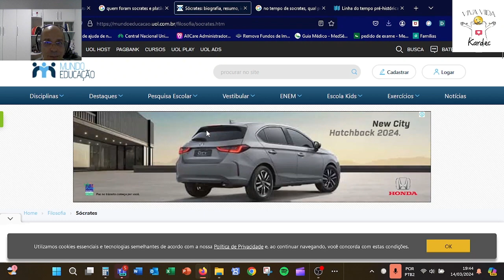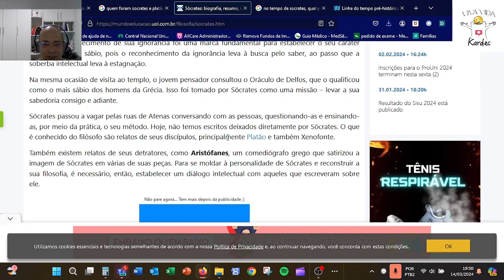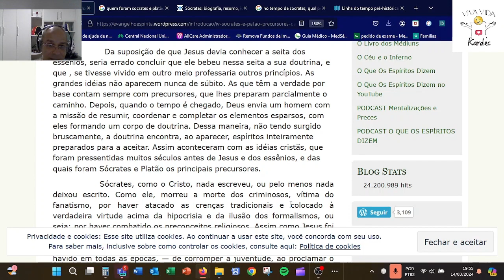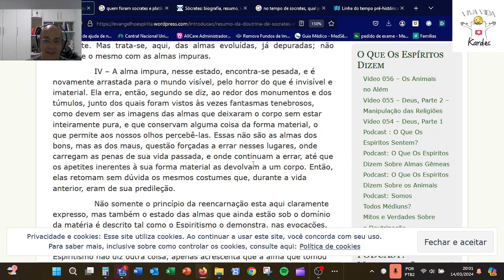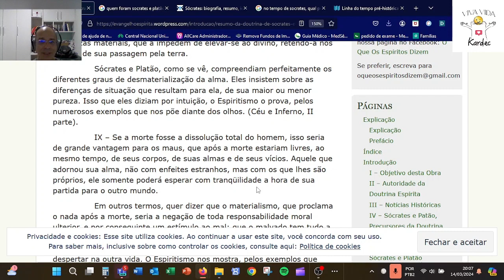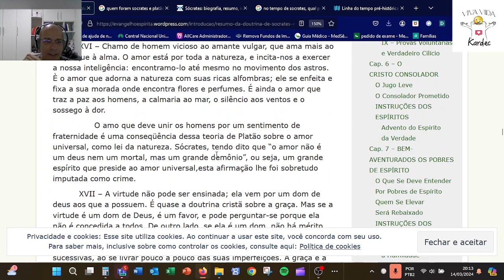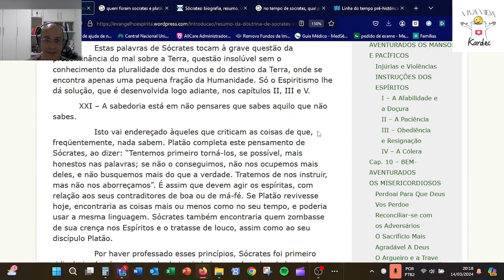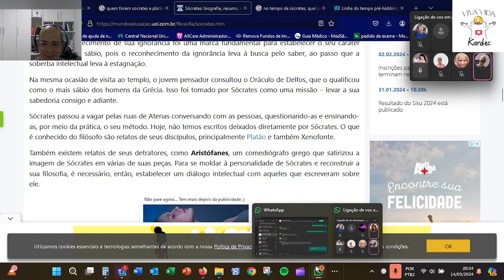14032024 Conhecendo o espiritismo ESE Introdução Parte IV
Neste tópico iremos conhecer um pouquinho sobre Sócrates e Platão. Veremos que muito do que ensinaram a mais de 300 anos antes de Cristo, foi repetido ao longo dos séculos e até hoje são suporte para os ensinamentos do Espiritismo. Suas máximas, re-ensinadas por Jesus, demonstram que a Verdade não se altera. Apenas se complementa ao longo dos séculos.